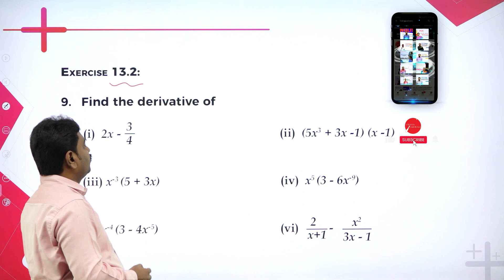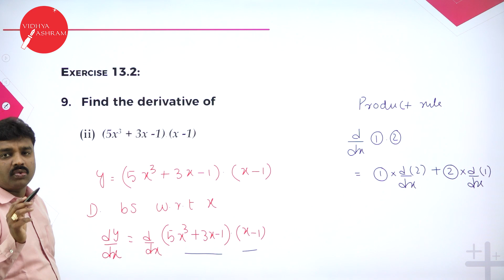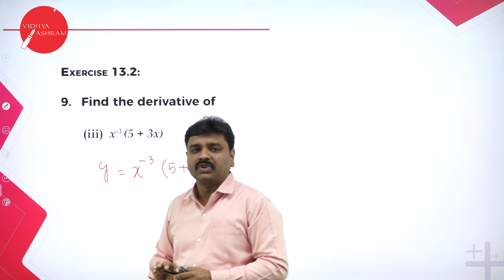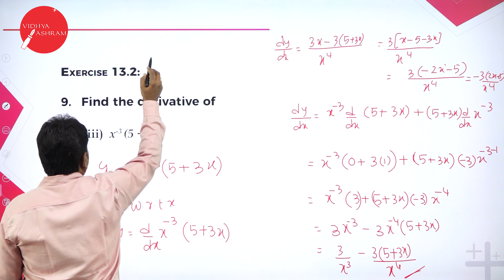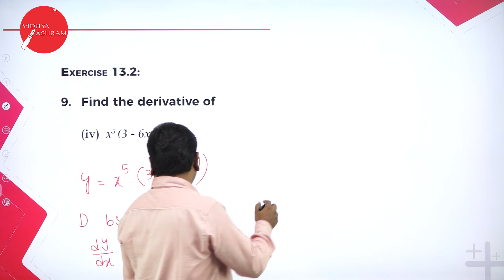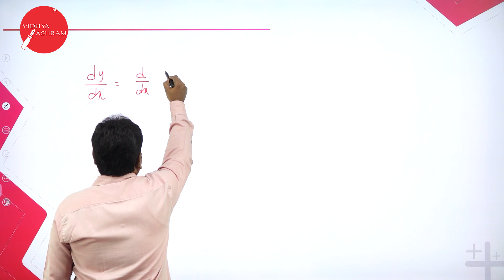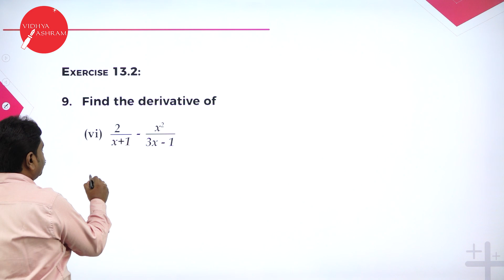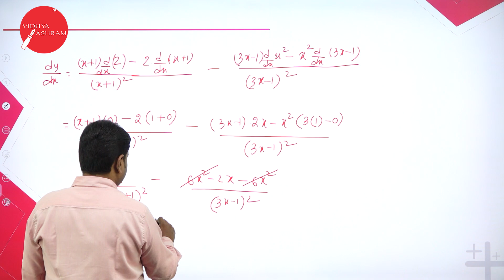DAY 118 | MATHEMATICS | I PUC | LIMITS AND DERIVATIVES | L11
Class : I PUC
Stream : SCIENCE
Subject : MATHEMATICS
Chapter Name : LIMITS AND DERIVATIVES
Lecture : 11